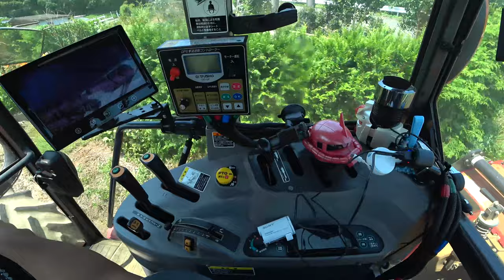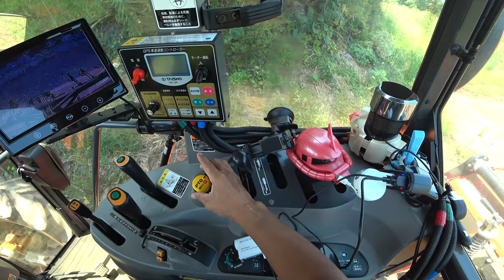【会社員実家農業手伝う】クボタ65馬力トラクターで農道を通ると耕したばかりの実家の畑が・・・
170万のトラクターツインレーキがきた！【Takakita TR4560】New twin rake glass collector  debut
330万のトラクターロールベーラーがきた！。しかし風が強すぎた。【STAR TRB2240AN 】New roll baler  glass collector  debut.

2220 MASSEY FERGUSON